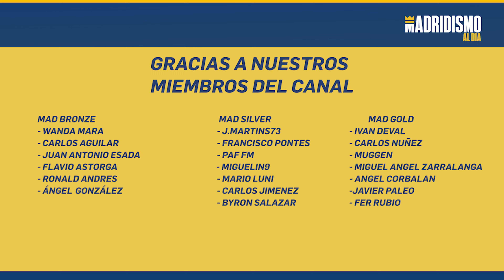✅🟣 KATHELLEN decide en el DERBI | REAL MADRID 1 ATLÉTICO de MADRID 0 👩🔥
Victoria del Real Madrid en el derbi ante el Atlético de Madrid 1-0 con gol de Kathellen Sousa en un córner. Un triunfo que nos deja en muy buena posición de cara a obtener el segundo puesto en la Liga F.

El Real Madrid al igual que el Atlético de Madrid no hicieron un gran encuentro pero ganó el que tuvo más energía y ambición por marcar gol.

Analizamos las claves de este partido que es la continuidad de unos encuentros que tiene el Real Madrid Femenino por delante realmente muy duros.

Triunfo clave que nos da muchas opciones de cara a cumplir el objeto en la Liga F.